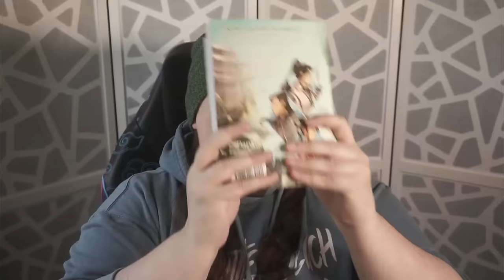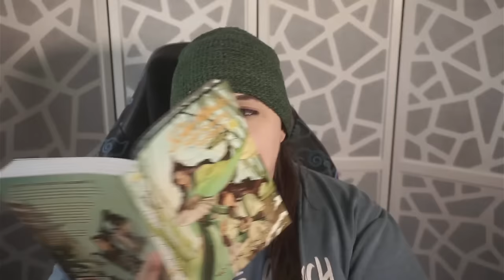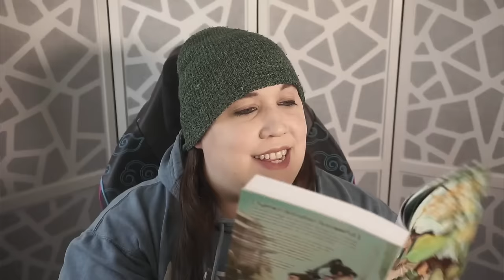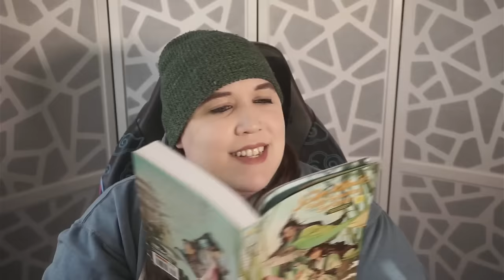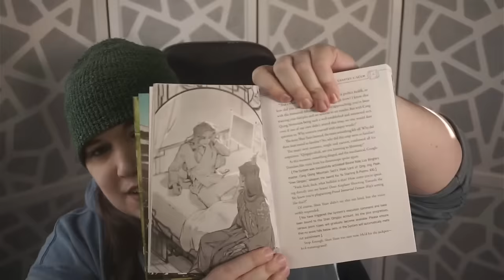Rude Awakening [#1] [Scum Villain Save System Vol. 1]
Read Scum Villain Save System Vol. 1 with me!